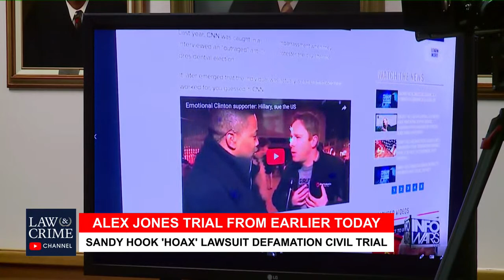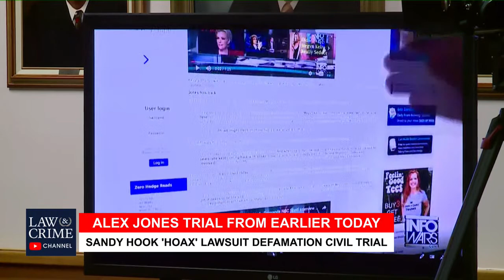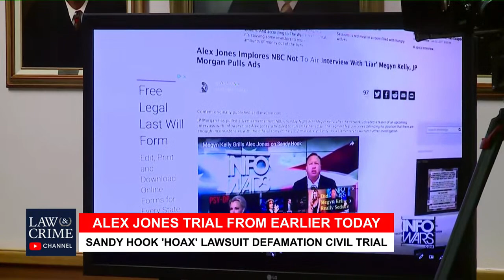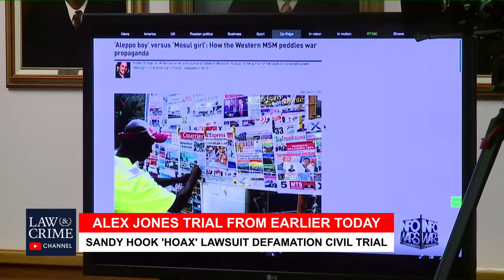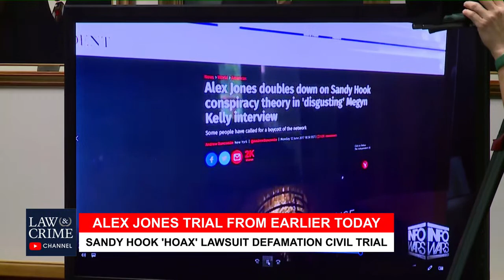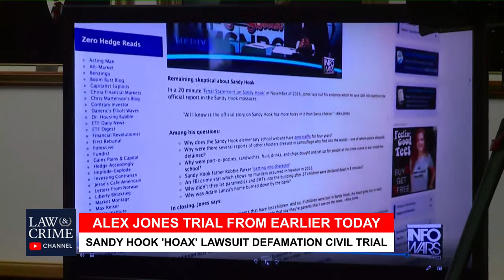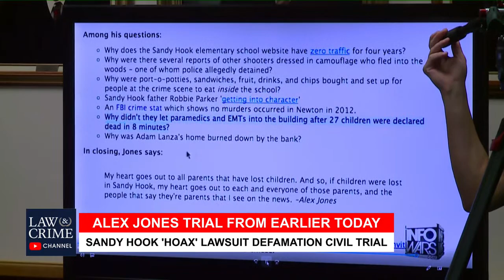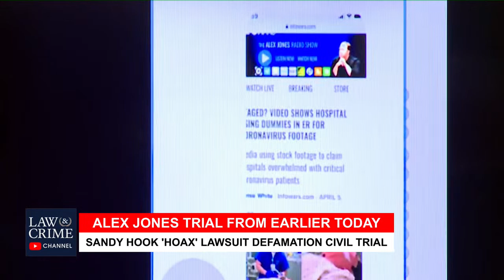Alex Jones Defamation Trial: Sandy Hook 'Hoax' Lawsuit - Day Seven, Part One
InfoWars host Alex Jones was found liable for defamation in relation to the statements he made claiming the Sandy Hook school shooting was a hoax. Now, a Texas jury must decide how much Jones must pay to a victim's parents after publicly stating said falsehoods.

NOTE: This livestream feed is delayed.